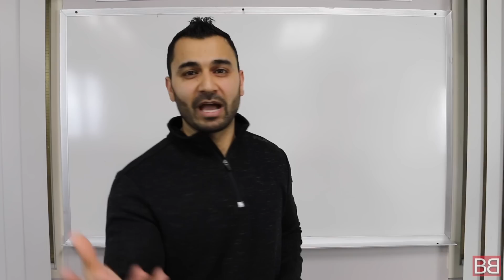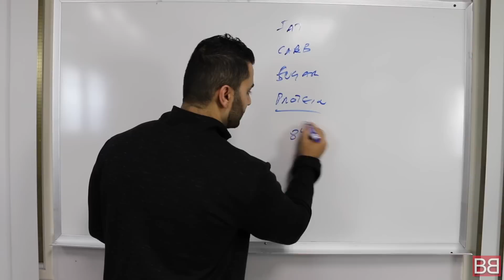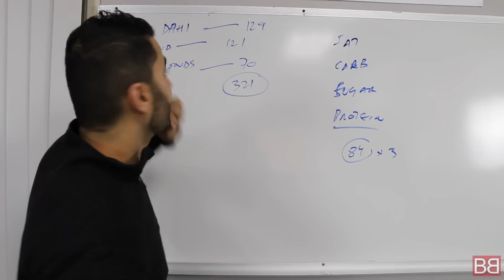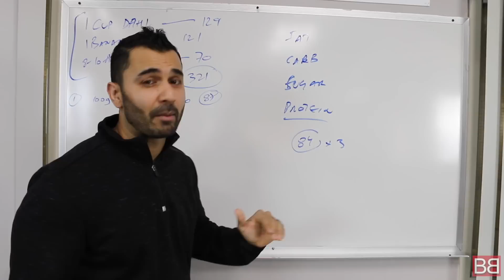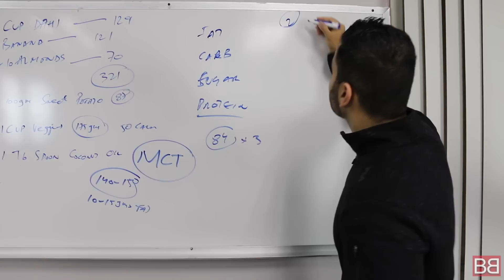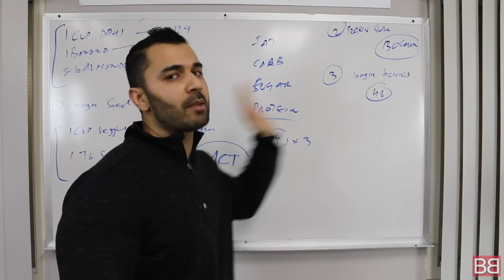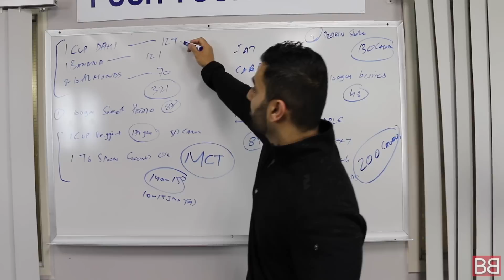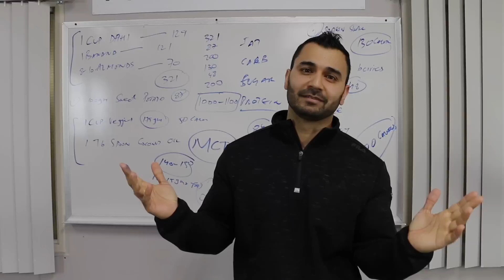NAVRATRI Vegetarian DIET PLAN | Fat Loss | Detox | Energy | (Hindi / Punjabi)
For high quality protein powders and supplements I highly recommend MY PROTEIN

Now you can Train with Sunny!

We received hundreds of messages about making a specific DIET PLAN for NAVRATRI!

We often see, during Navratri women complaint about lack of energy and not knowing what to eat and end up going hungry for the day.

In this DIET PLAN, we talked about step by step meals that we need during these 9 days to boost our immune system, gain muscle mass and detoxifying ourselves!